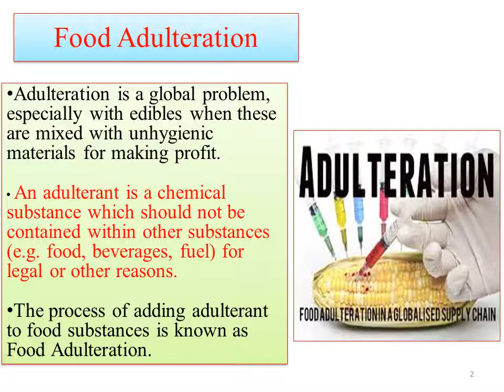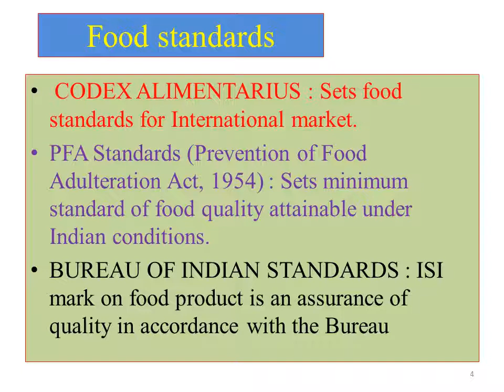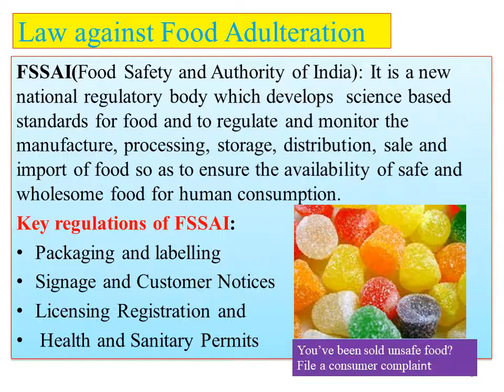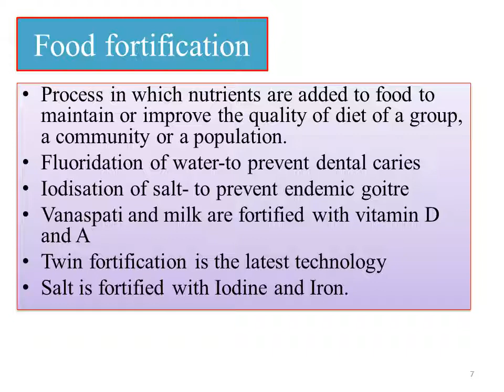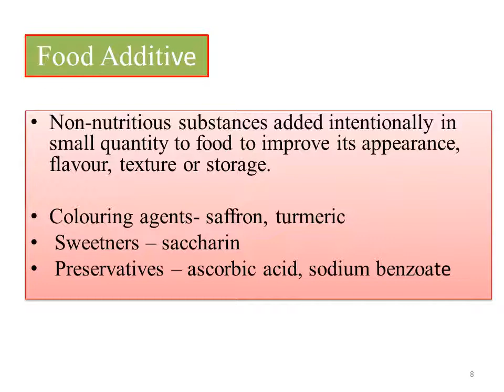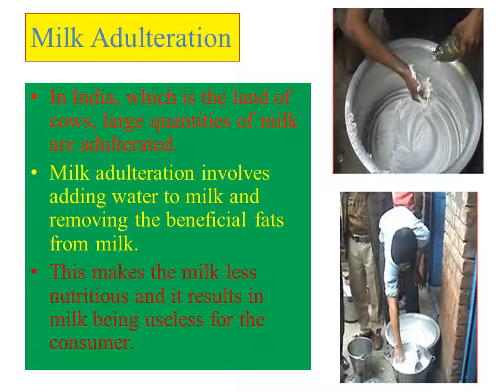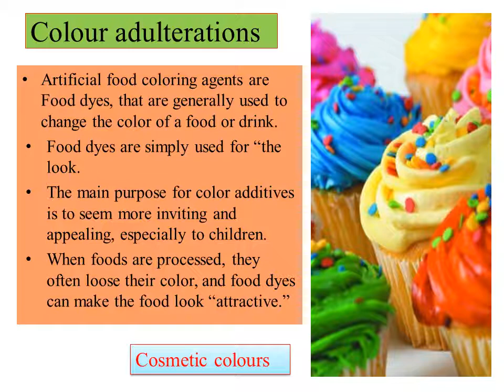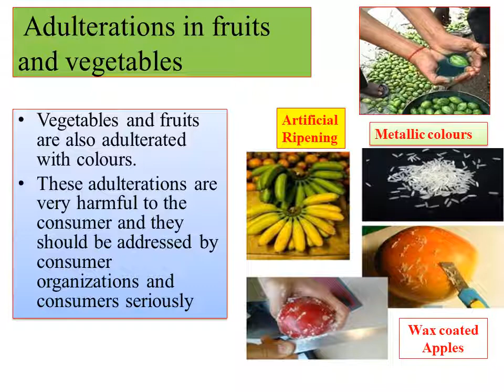Food adulteration-Law against Adulteration- on eve of National consumer Rights day 24th December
hi to day I am uploading the video on t Food Adulteration, Food standards, Food Additive ,Food fortification, Law against Food Adulteration  on  eve of National consumer Rights day  24th December